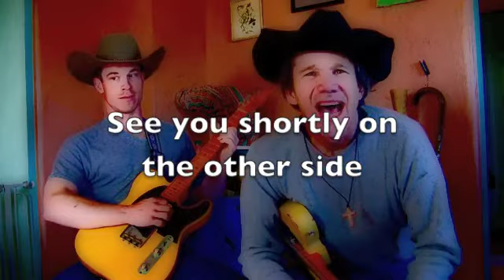I'll Just Get High (Bennie's Song) featuring Chris Colter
I woke up in the bottom of a wishin' well
Prayed for heaven, wound up in hell
I'll admit I didn't have hope to ever get by
I done those drugs and I done that drink
I pray it's for good just only let me think
The only way I'm gonna make it is just to get high

I'll get high on religion high on Jesus
High on the prayers of the saints and believers
When I get feelin' down I'll just get high
High when I see a little baby smile
High when I see the bright sunshine
When you look in my eyes
You'll see I'm higher than High

I walked hand in hand with the angel of death
And I felt his soul and I smelled his breath
I have touched the veil of truth and that's no lie
Maybe you don't know where I'm comin' from
But if you do will you come along
Leave behind your trouble life and just get high

You'll get high on religion high on Jesus
When you get feelin' down just go and get high
High when you see a little baby smile
High when you see the bright sunshine
When I look in your eyes
I wanna see you high